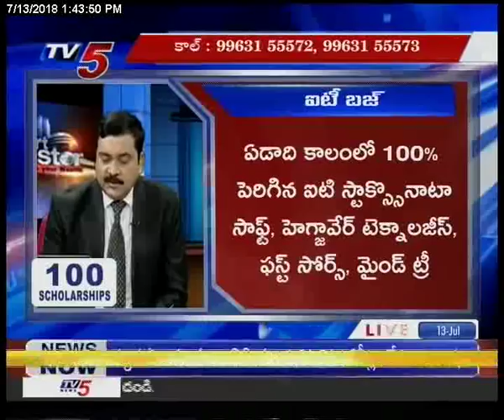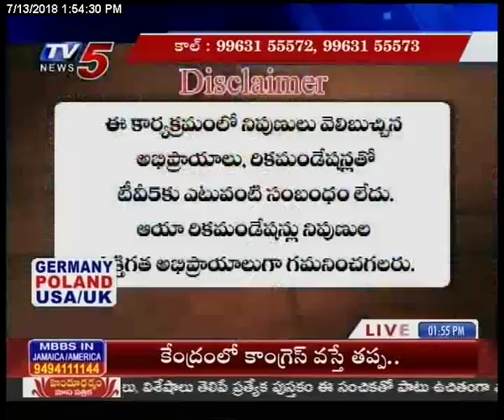13th July 2018 TV5 News Smart Investor